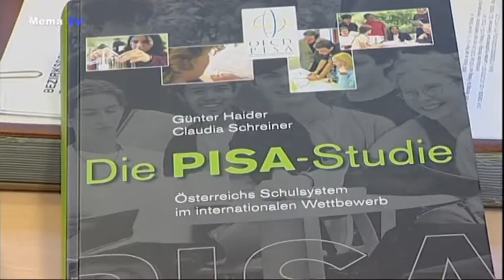mematvo.at - Mürztal Aktuell 03.12.2013